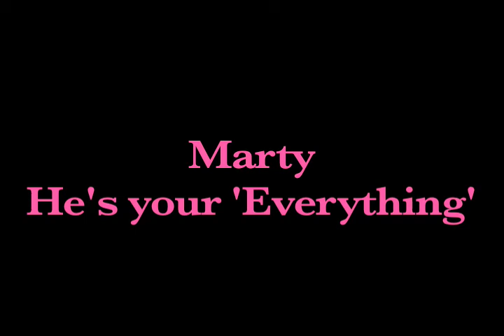Marty and Michael Buble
TGIF!  Marty gets mugged, in a speedo with Michael Buble.